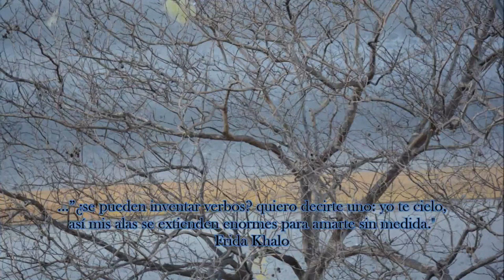Nancy (with the Laughing Face) -John Coltrane Quartet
"Nancy (with the Laughing Face)" es una canción compuesta en 1942 por Jimmy Van Heusen.

Grabada por John Coltrane Quartet en: Van Gelder Studio, Englewood Cliffs, NJ- Septiembre 19, 1962.

Música en Imágenes agradece la colabaración de Marcela Maturo y Juan Pablo Malmassari, con sus fotografías:" Rosa China" y "Vista de Boston".

Fotografías: Claudia Asad.

Edición: Música en Imágenes- 13 de Junio, 2015.